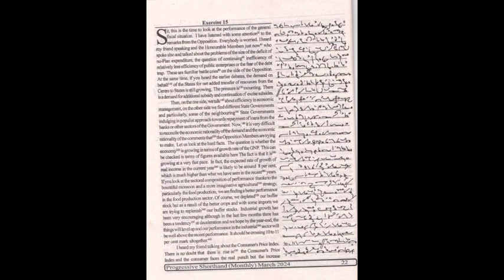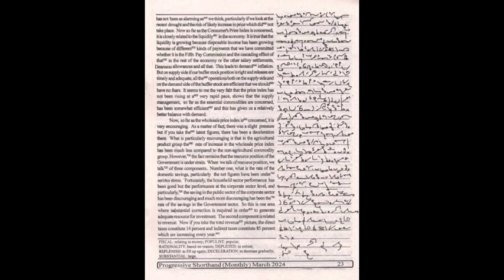105 wpm | Progressive Magazine March 2024 Exercise 15 | 840 words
1) Pitman Shorthand instructor and key
                 OR
2) Pitman Shorthand new era course with key

* English Section.
* 1) A mirror of common errors
* 2) Plinth to Paramount
* 3) SP Bakshi objective General English
* 4) Lucent General English
* 5) Oxford Practical English Usage by Michael Swan
* 6) SSC Kiran Publications previous years
* 7) MB publications (Ajay K Singh)
* 8) Oxford Practical English Grammar

*Reasoning Section
1) Kiran Publications Previous years
2) RS Agrawal A modern Approach to Verbal and Non Verbal Reasoning.
3) Any good YouTube channel like Adda, Mahendras, Priyal mam.

* GK Section
1) Lucent GK
2) Lucent objective
3) Lucent General science
4)NCERT 9-10 STD for Biology, History
5) Self-made notes
6)For current affairs - Speedy's Current affairs & Pratiyogita Darpan.